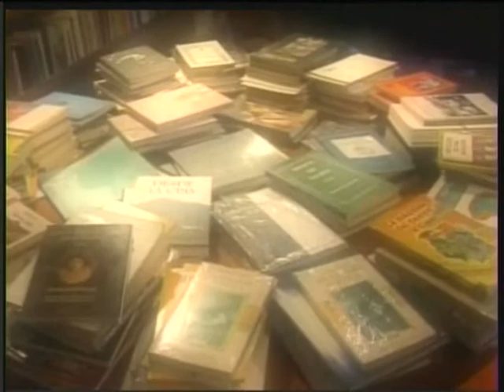LOS TENORES DEL FUTBOL 04 DIC 2009 6/6